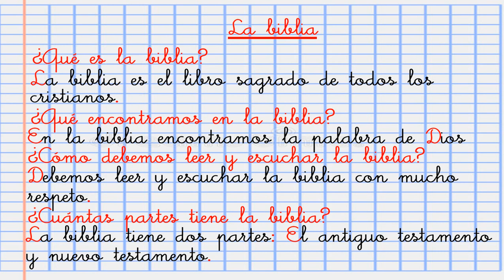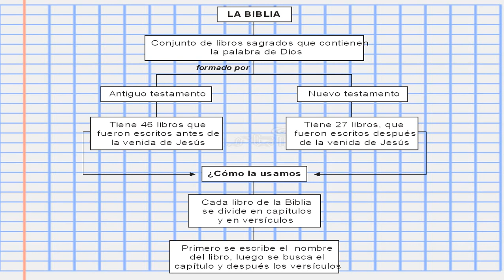Todo esta escrito en la biblia- segundo grado de primaria